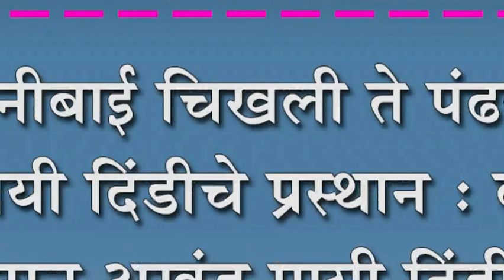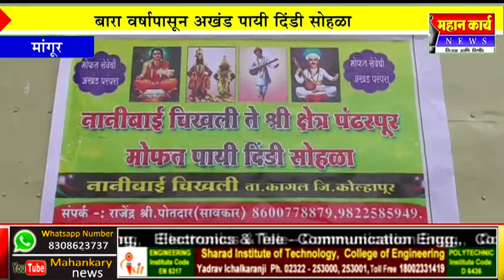नानीबाई चिखली ते पंढरपूर पायी दिंडीचे प्रस्थान : बारा वर्षापासून अखंड पायी दिंडी सोहळा